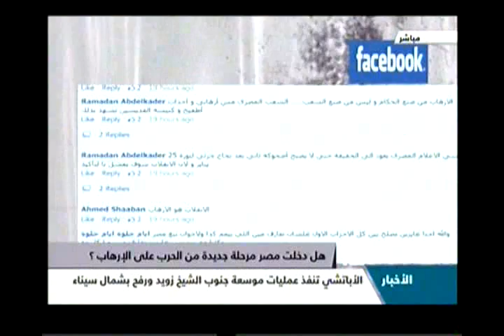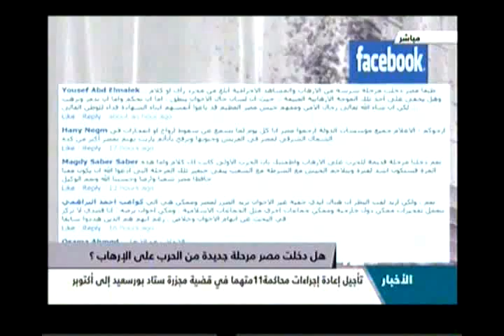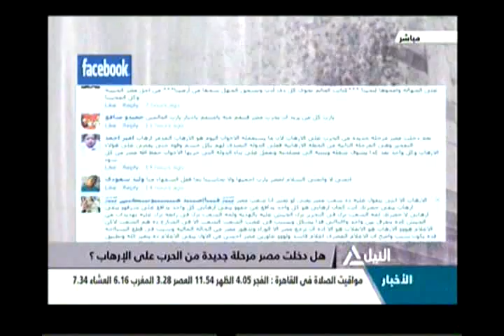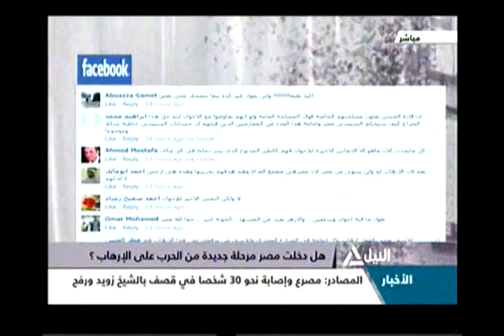همزة وصل 7-9-2013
همزة وصل
هل دخلت مصر مرحلة جديدة من الحرب على الإرهاب؟